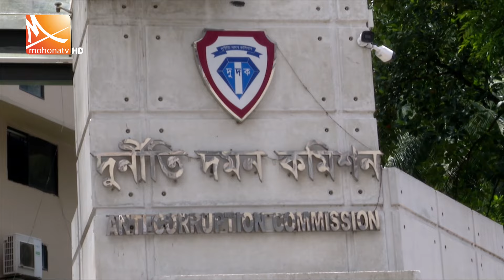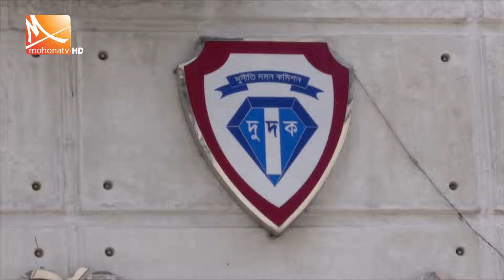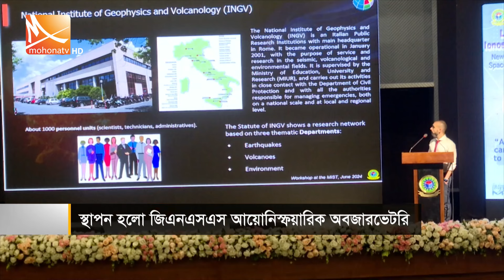সন্ধ্যার মোহনা সংবাদ । তারিখ:২৫ জুন ২০২৪ | Mohona TV News